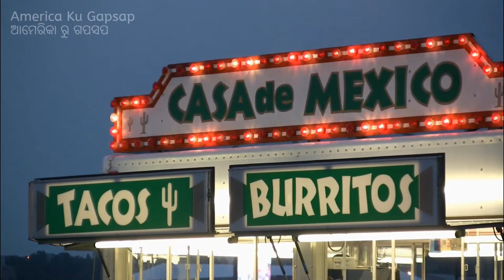S1B9# Mexican food for Lunch | Lunch ରେ ମେକ୍ସିକୋର ଖାଦ୍ୟ | Odia Vlog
A beautiful day outside.  Time for some refreshing air and food. Today we went out to explore a new city "Dallas" in Texas. I love exploring new places , culture and food. Today we went around to see couple of places in Downtown Dallas. We saw Skyscrapers, Reunion Building & Margaret Hunt Hill Bridge.
There are 20 classified skyscrapers in downtown ,Dallas all above 150mt. Tallest is Reunion Building of about 170ft.  Beside, we went over Margaret Hunt Hill Bridge which is dedicated and made in the memory of Margret Hunt Hill who was a Philanthropist. This bridge was built in the year 2012 as a part of Trinity River Project.
ବାହାରେ ଏକ ସୁନ୍ଦର ଦିନ  କିଛି ସତେଜ ବାୟୁ ଏବଂ ଖାଦ୍ୟ ପାଇଁ ସମୟ । ଆଜି ଆମେ ଟେକ୍ସାସରେ ଏକ ନୂତନ ସହର "ଡାଲାସ୍" ଅନୁସନ୍ଧାନ କରିବାକୁ ବାହାରକୁ ଗଲୁ । ମୁଁ ନୂତନ ସ୍ଥାନ, ସଂସ୍କୃତି ଏବଂ ଖାଦ୍ୟ ଅନୁସନ୍ଧାନ କରିବାକୁ ଭଲ ପାଏ । ଆଜି ଆମେ ଡାଉନଟାଉନ ଡାଲାସରେ କିଛି ସ୍ଥାନ ଦେଖିବାକୁ ଗଲୁ । ଆମେ Skyscrapers, Reunion Building ଏବଂ ମାର୍ଗାରେଟ୍ ହଣ୍ଟ ହିଲ୍ ବ୍ରିଜକୁ ଦେଖିଛୁ । ସବୁଠାରୁ ଉଚ୍ଚ ହେଉଛି ପ୍ରାୟ ୧୭୦ ଫୁଟର ପୁନଃମିଳନ କୋଠା ।  ଏହା ପରେ ଆମେ ମାର୍ଗରେଟ୍ ହଣ୍ଟ ହିଲ୍ ବ୍ରିଜ ଉପରେ ଗଲୁ ଯାହା ମାର୍ଗରେଟ୍ ହଣ୍ଟ ହିଲ୍ ର ସ୍ମୃତିରେ ସମର୍ପିତ ଏବଂ ନିର୍ମିତ, ଯିଏ କି ଜଣେ ଲୋକାଶୟବାଦୀ ଥିଲେ । ଏହି ପୋଲ ଟିନିଟି ନଦୀ ପ୍ରକଳ୍ପର ଏକ ଅଂଶ ଭାବେ 2012 ରେ ନିର୍ମାଣ କରାଯାଇଥିଲା ।